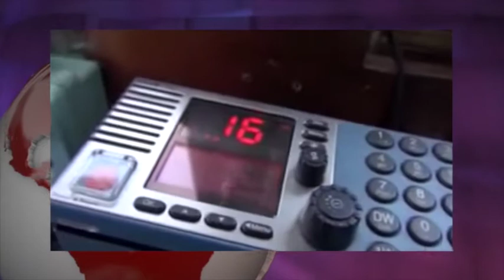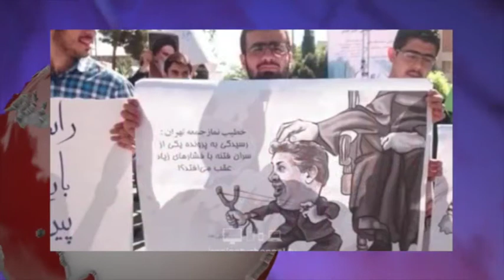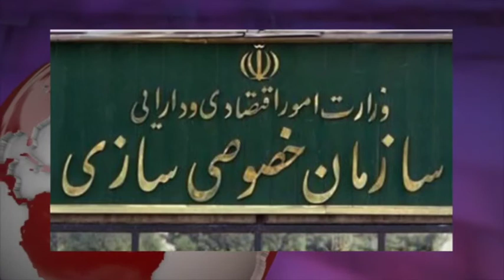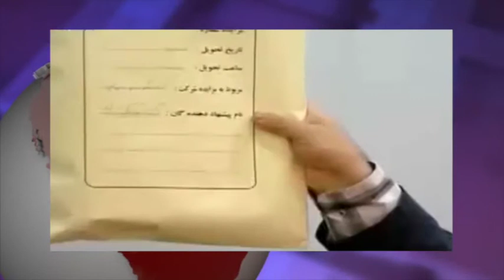آنسوی خبر سه شنبه 15 اردیبهشت - تلویزیون ایران فردا